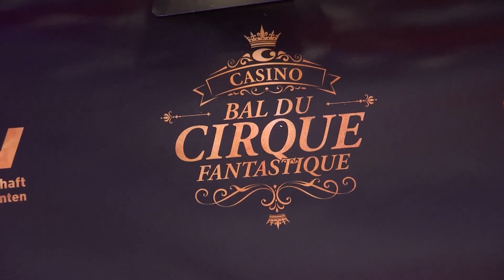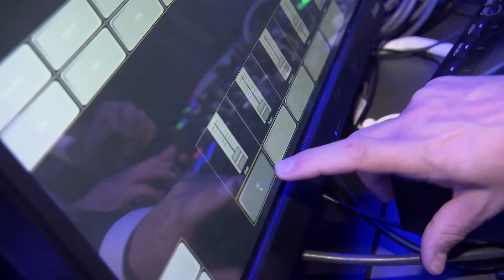GIG Bar Club Café Opening Velden 2014